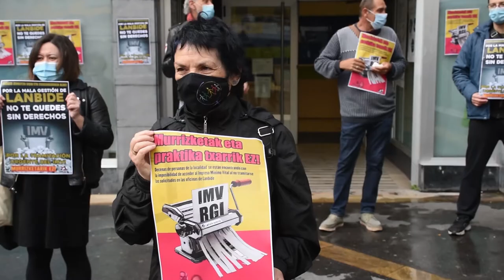Berri otxoak acusa a Lanbide de hacer dejacion de funciones con el IMV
Berri-otxoak ha denunciado las trabas de Lanbide para tramitar el ingreso minimo vital y que muchas personas que lo han solicitado no han recibido respuesta.